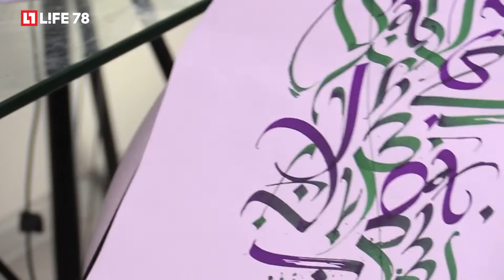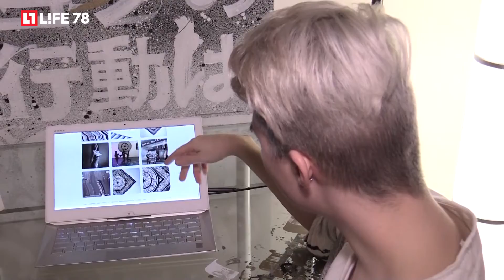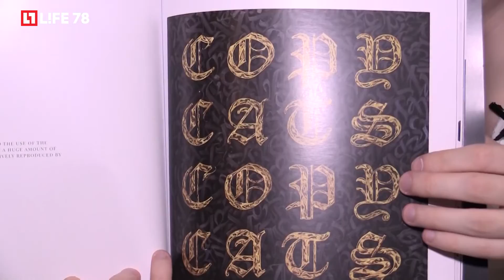Петербургский каллиграф разработал уникальные надписи к премьере "Звёздных войн"